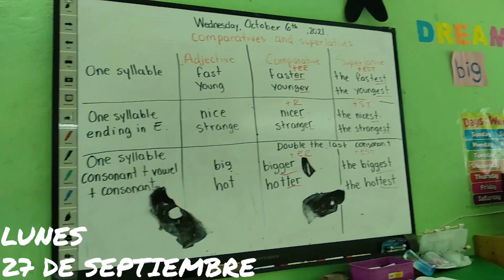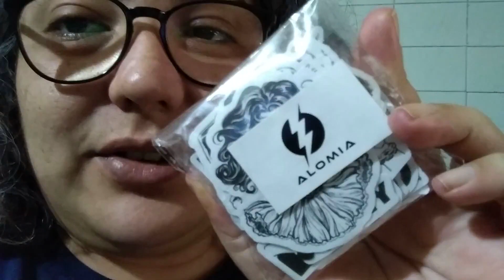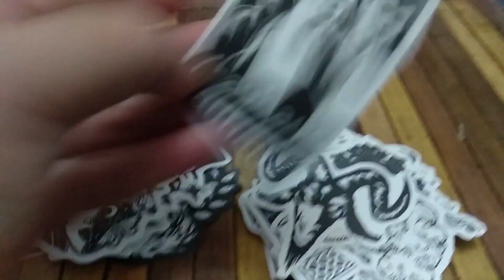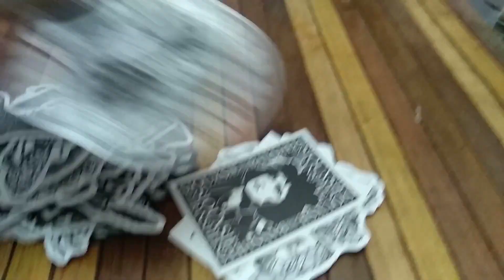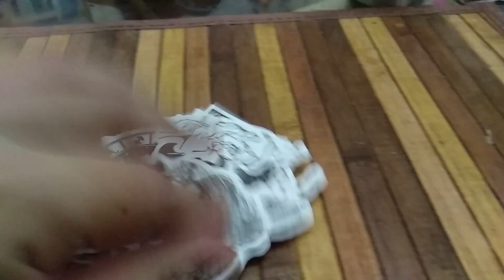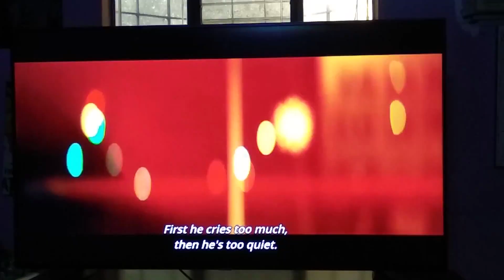LectoBloggers || Reading Vlog: Septiembre 27 - Octubre 3 ♣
Vlog de lectura + Mis calcomanías macabrosas + TBR del @miedoton2021

Libros mencionados:
Tenemos que hablar de Kevin
To Kill A Mockingbird
El embarazo de mi hermana
Marcelino Pan y Vino
La Cumbre Escarlata
Gremlins

♥ Nueva imagen por ANDREA (acepta comisiones): ♥